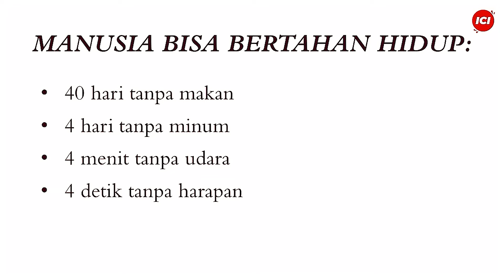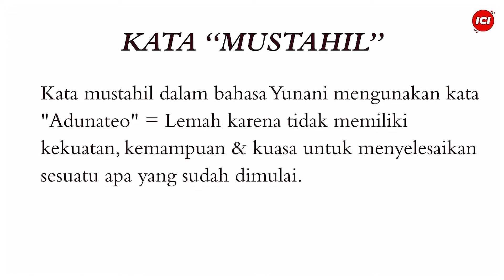Memulihkan Pengharapan - Yoanes Kristianus